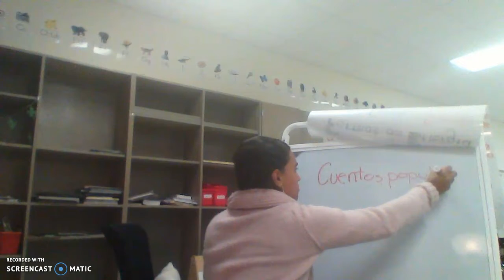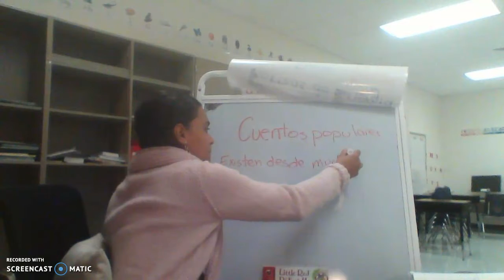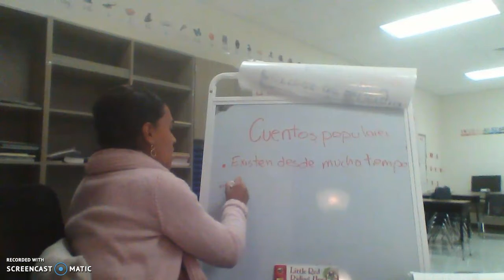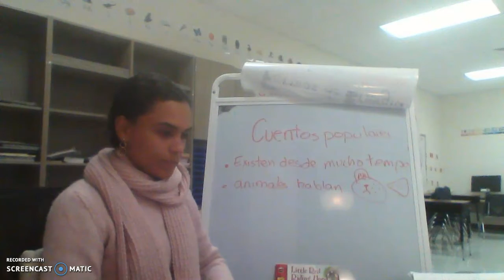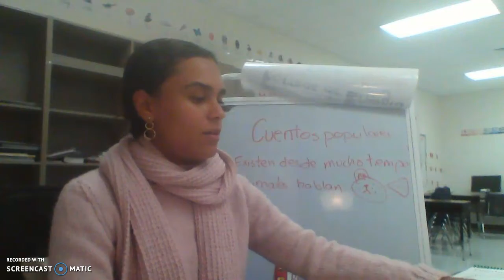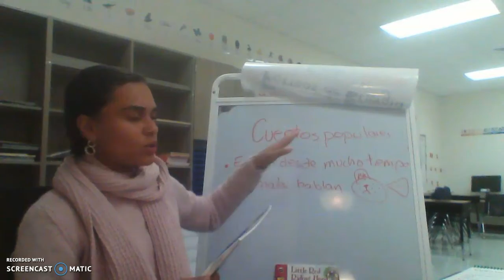cuentos populares review